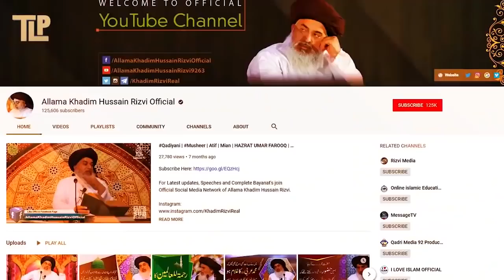Allama Khadim Hussain Rizvi Official | Khutba Hajjatul Wida | Yeh Molvi Aise Hee Lage Rahte Hain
khutba hajj tul wida by allama khadim hussain rizvi

For Latest updates, Speeches and Complete Bayanat's join TLP Official Social Media Network of Allama Khadim Hussain Rizvi.